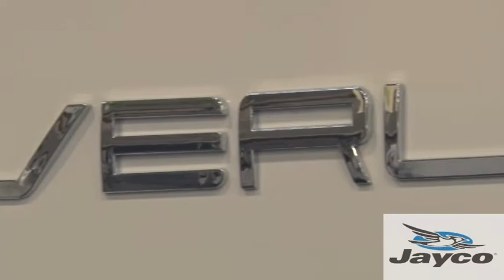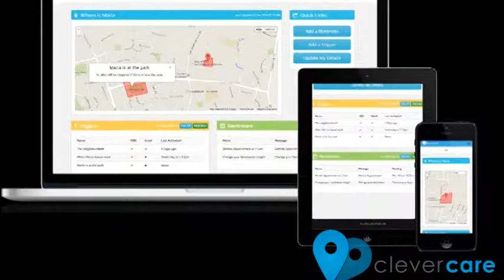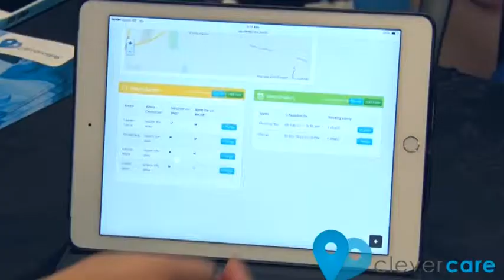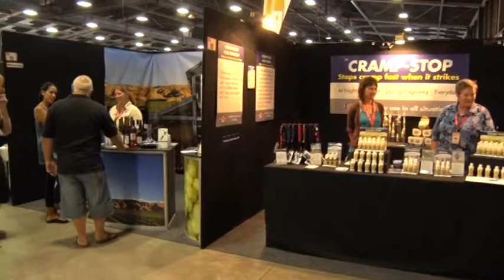Destination Central ep9 Motorhome Show Hamilton